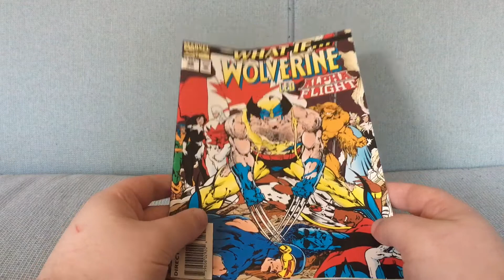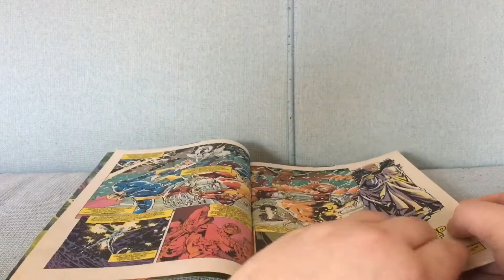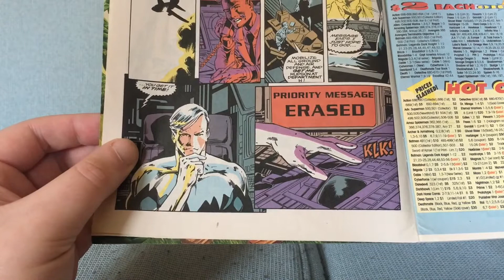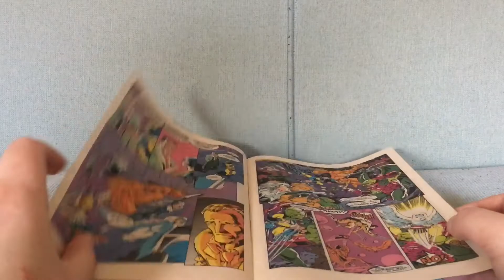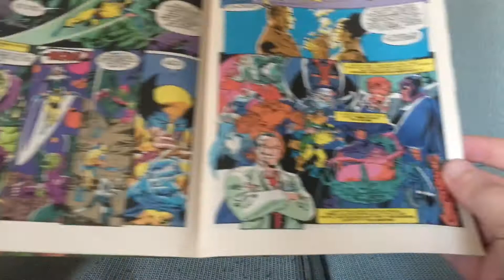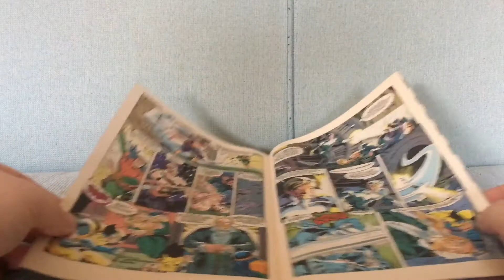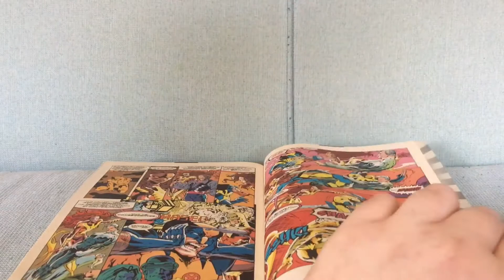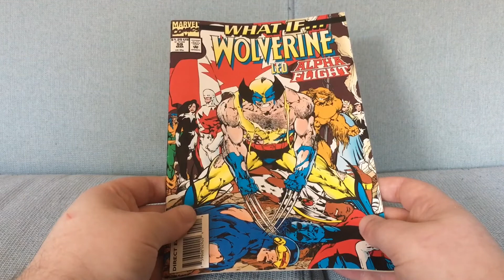What If #59: The Only What If Based On Alpha Flight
What If #59 by Simon Furman and Bryan Hitch (March 1994).